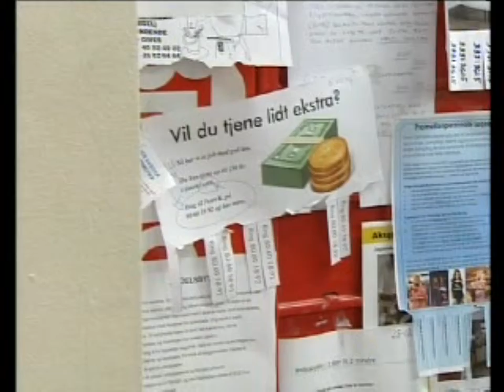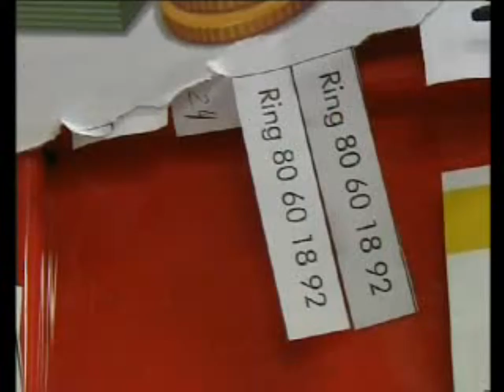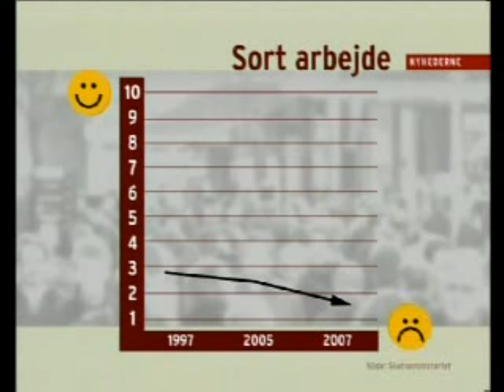Skat TV2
TV 2 Nyhederne om kampagne for Skat mod sort arbejde